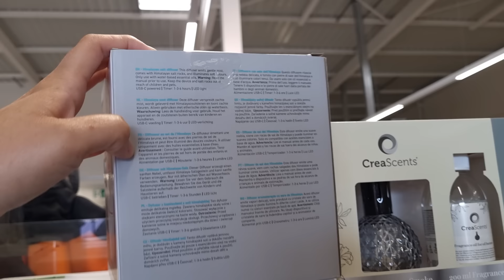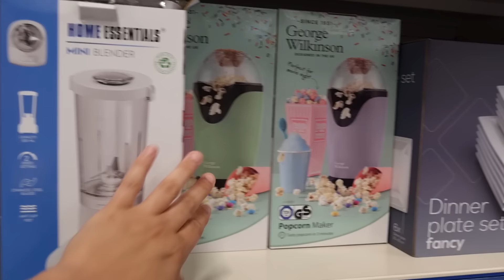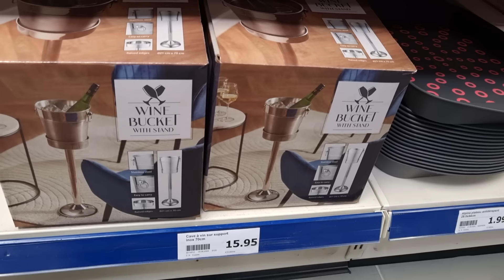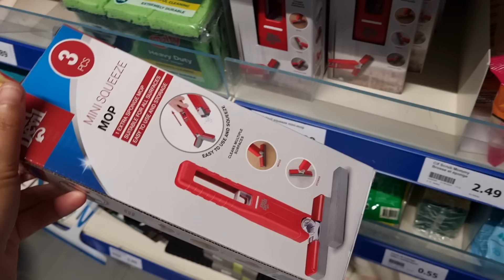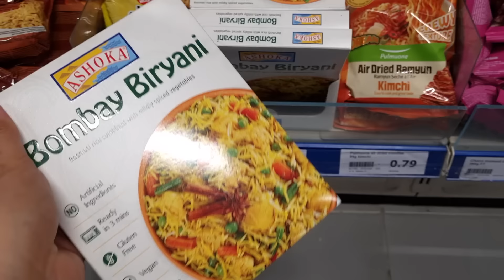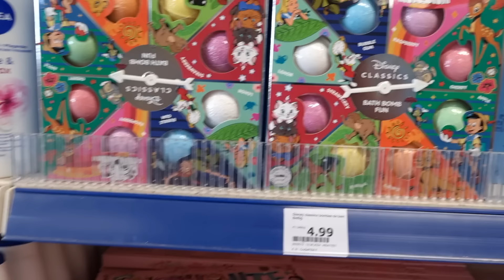🤪🫵🏼ARRIVAGE ACTION 27 août 2024